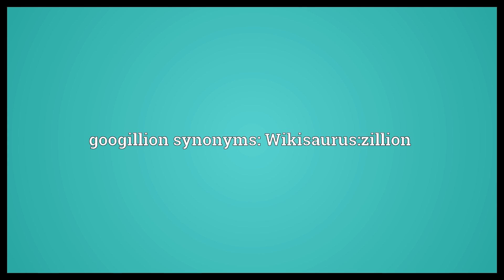Googillion Meaning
Video shows what googillion means. An indefinitely large number.. googillion synonyms: Wikisaurus:zillion.  Googillion Meaning. How to pronounce, definition audio dictionary. How to say googillion. Powered by MaryTTS, Wiktionary